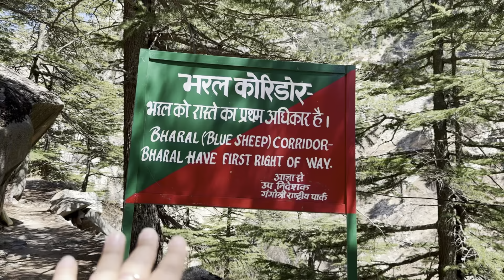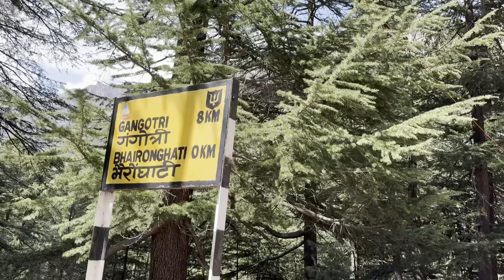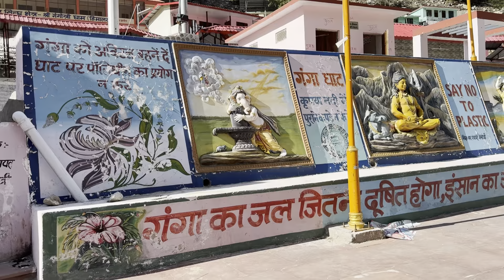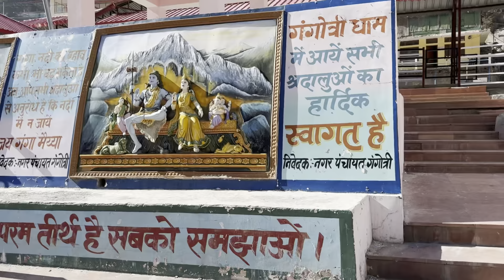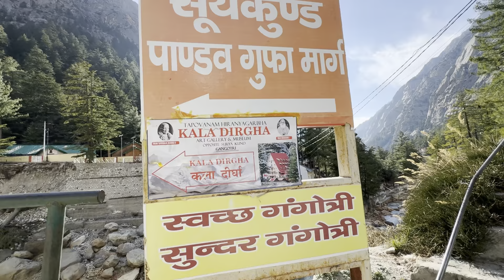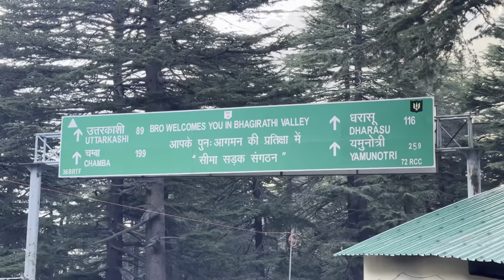Harsil To Gangotri Dham | Gartang Gali | Gangotri National Park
On a journey to show how beautiful India is🇮🇳

In this video, I am exploring Gartang gali, gangotri dham , Surya Kund, Ganga Ghat.